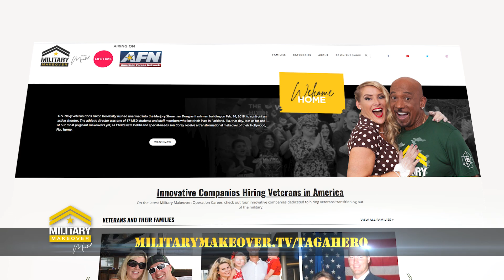WWE Tag Teams with Military Makeover to Honor a Hero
Listen up WWE fans and Military Makeover viewers! WWE is partnering with Military Makeover with Montel to select the next recipient of a complete home makeover.

Lacey Evans, the Lady of WWE, wants you to nominate a veteran family to appear on the award-winning home improvement series hosted by decorated veteran Montel Williams. A Marine Corps veteran herself who also guest stars on Military Makeover, Lacey asks you to nominate yourself—or friends and family—to receive the renovation of a lifetime